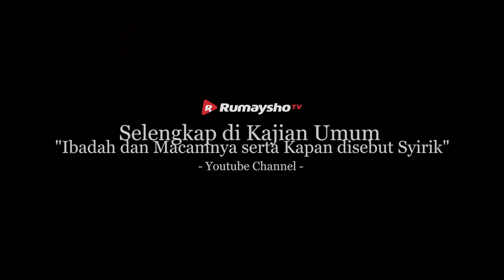PODCAST : Apa 90 KM Sudah Termasuk Jarak Safar? - Ustadz M Abduh Tuasikal